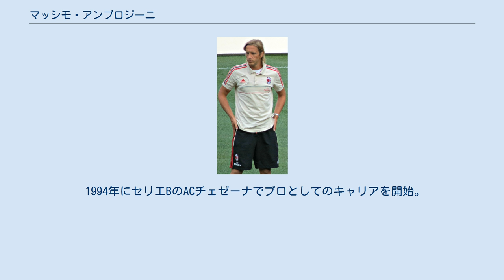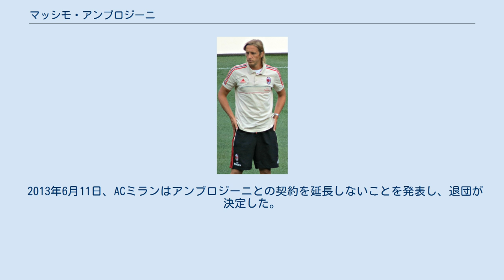マッシモ・アンブロジーニ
マッシモ・アンブロジーニ（Massimo Ambrosini, 1977年5月29日 - ）は、イタリア・ペーザロ出身の元同国代表サッカー選手。
 1994年にセリエBのACチェゼーナでプロとしてのキャリアを開始。
翌年には当時の監督であったファビオ・カペッロたっての希望で名門のACミランに引き抜かれた。
以後、レンタルでヴィチェンツァ・カルチョでプレーした1997-98シーズン以外はミランに所属。
 怪我に苦しむ時期が長く、確固たるレギュラーというわけではなかったが、出場すれば良いパフォーマンスを見せ、チーム内では古参の一人として勝利に貢献した。
2006-07シーズン後半から安定して出場するようになり、チャンピオンズリーグ優勝に貢献した。
 イタリア代表としては1999年4月28日のクロアチア戦（ザグレブ）で代表デビューを飾り、翌2000年のUEFA欧州選手権2000、2008年のUEFA欧州選手権2008に出場した。
2009年夏、引退したパオロ・マルディーニに代わり、ミランの新キャプテンに任命された。
 2013年6月11日、ACミランはアンブロジーニとの契約を延長しないことを発表し、退団が決定した。
2013年7月4日、ACFフィオレンティーナへの加入が決定。